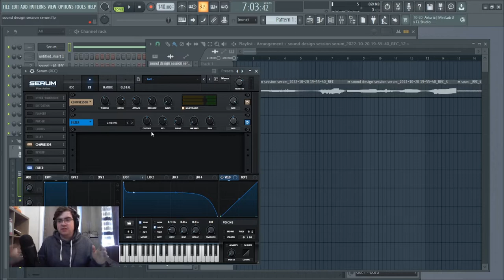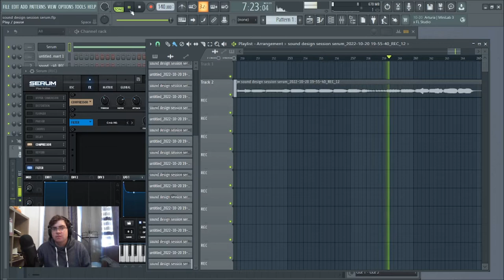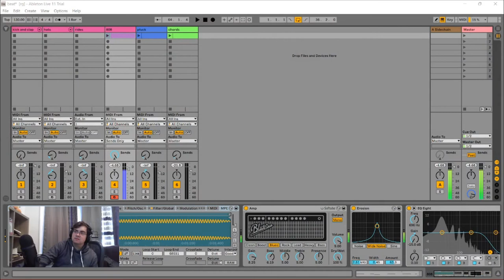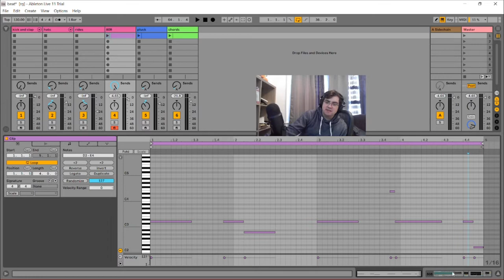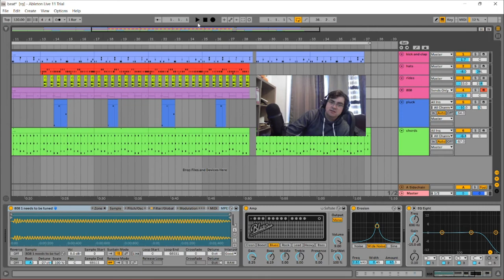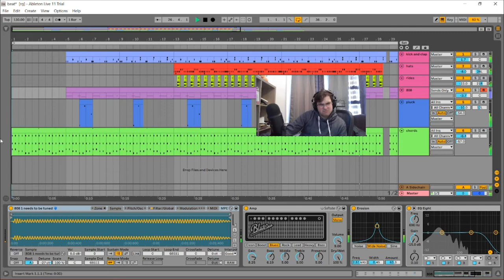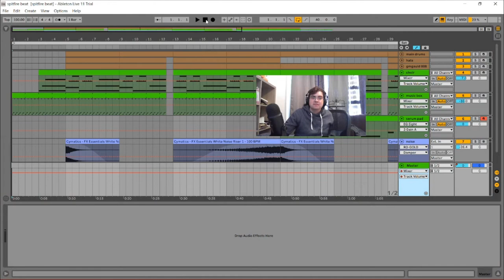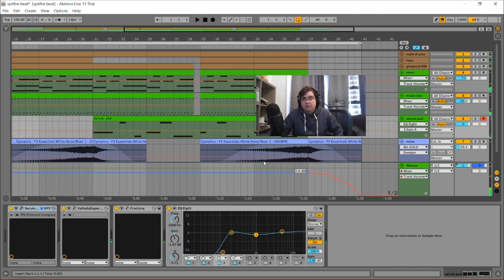I made a crazy 808 by accident (and some other cool stuff) (FL Studio, Ableton Live)